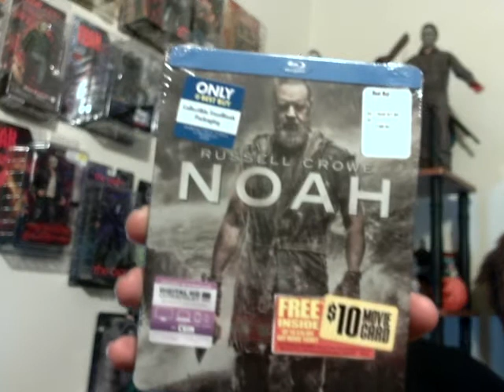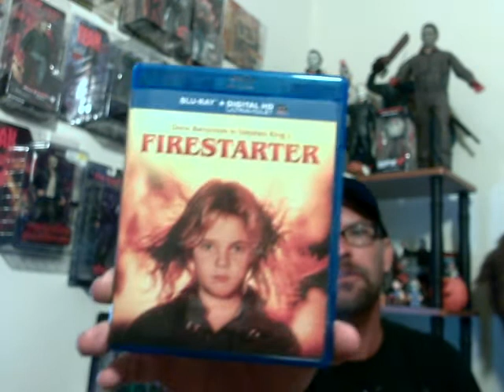BluRay DVD Update Sept 5 BluRay King Unboxing Contest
Welcome to this weeks Blu-Ray update. I have 3 movies I picked up as well as a package I received in the mail from a contest I won from a great YouTube channel Blu-Ray King.

 As always you can follow me at the following social media sites